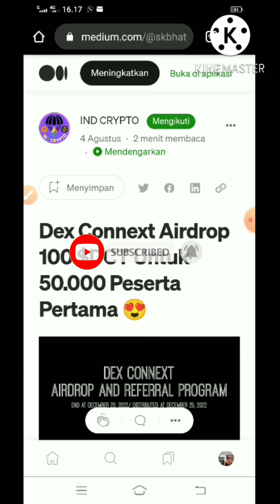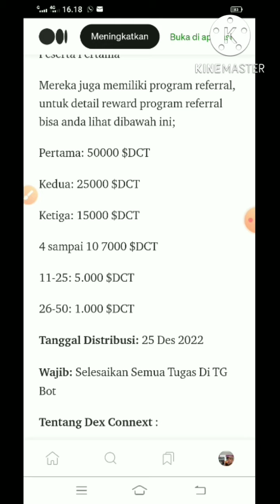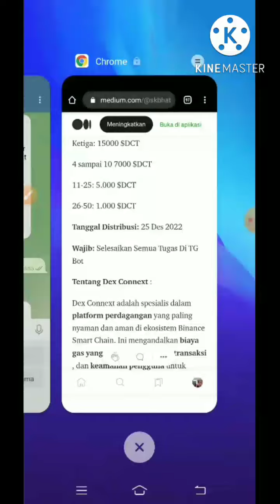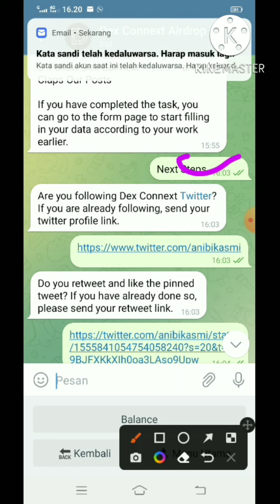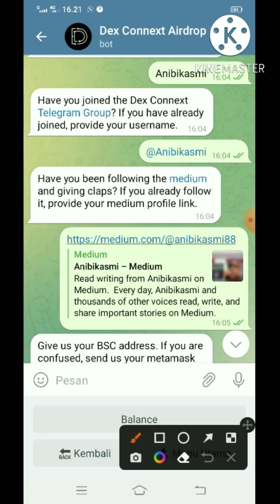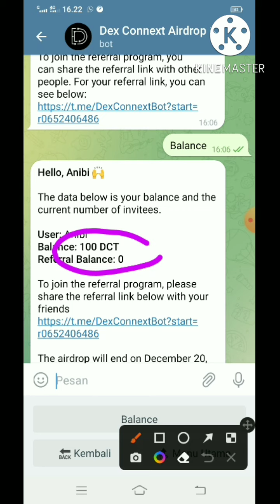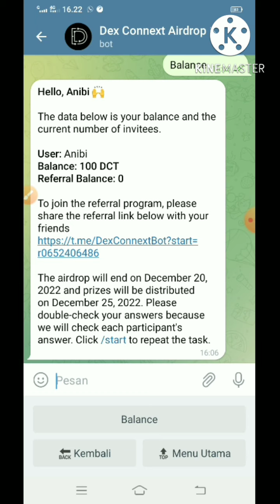DEX CONNEXT Airdrop Gratis 100 $DCT token untuk 50.000 pengguna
DEX CONNEXT Gratis 100 $DCT token untuk 50.000 pengguna.
Semoga beruntung.!